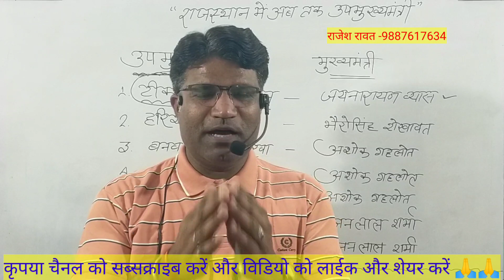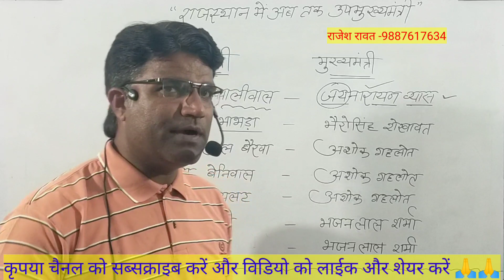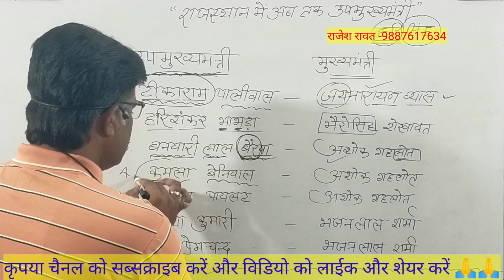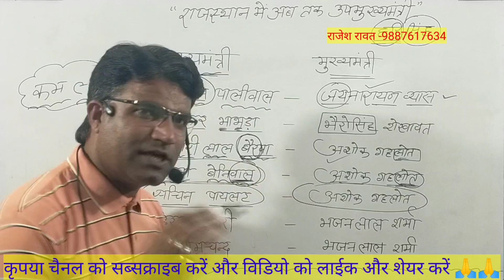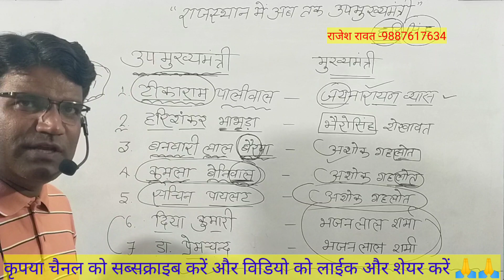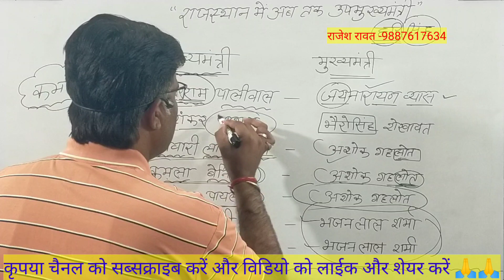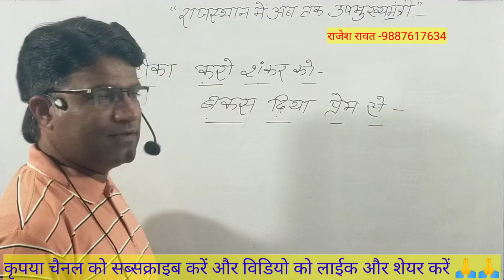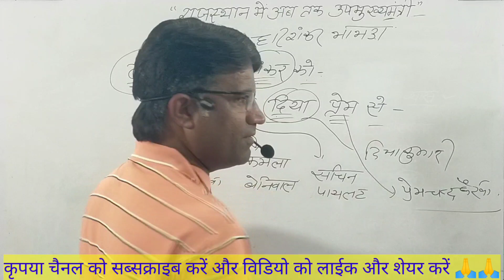राजस्थान उपमुख्यमंत्री और मुख्यमंत्री क्रम ट्रिक। Rajasthan Gk Trick। Pashu PricharGK ।Reet Patwari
राजस्थान उपमुख्यमंत्री और मुख्यमंत्री क्रम ट्रिक
उपमुख्यमंत्री ट्रिक
राजस्थान जीके
Rajasthan GK Tricks
second grade gk tricks
first grade gk tricks
reet mains exam gk tricks
ras gk tricks
Pashu Prichar Gk
rpse gk tricks
Rajasthan GK Tricks
reet Gk Tricks
Pashu Prichar Gk
rajasthan gk tricks video in hindi
राजस्थान का इतिहास
gk tricks rajasthan
lucent gk
rajasthan si
Rawat sir gk